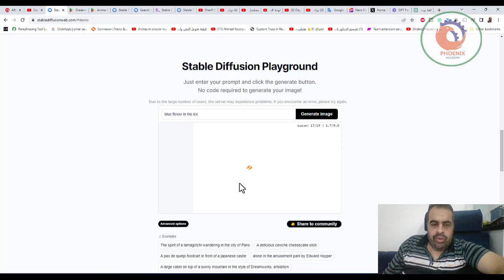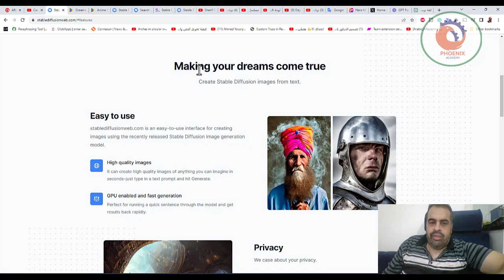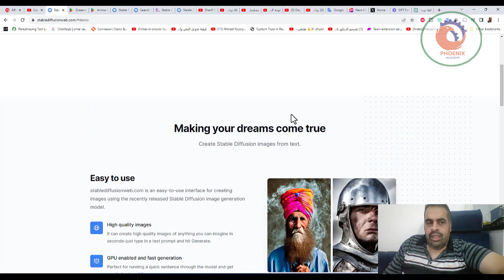Stable Diffusion تحويل الكتابة لصور بسهولة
❤️ روابط التواصل
✅ انستجرام